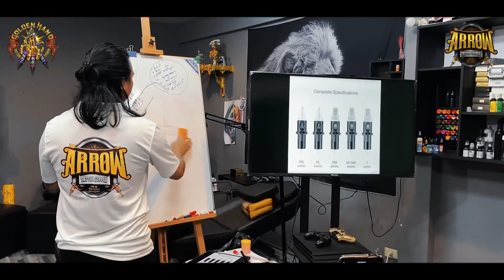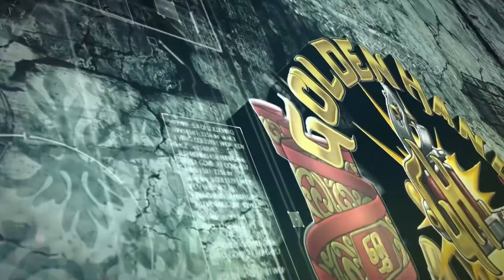Thailand Tattoo advanced Class